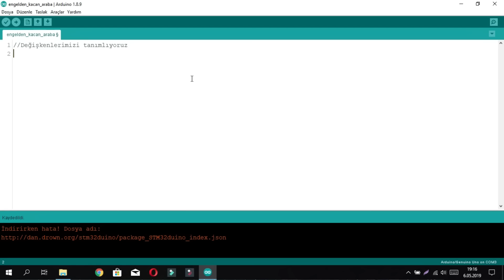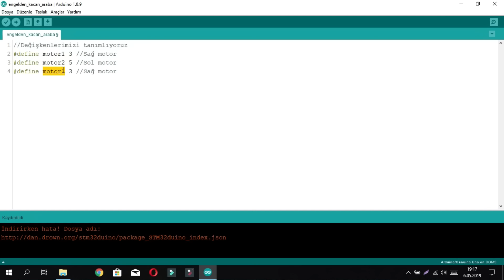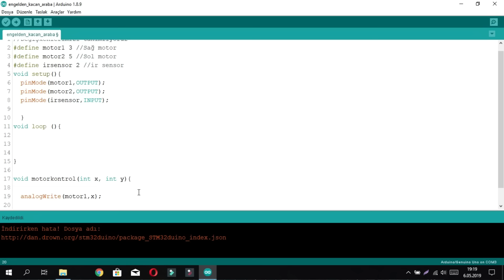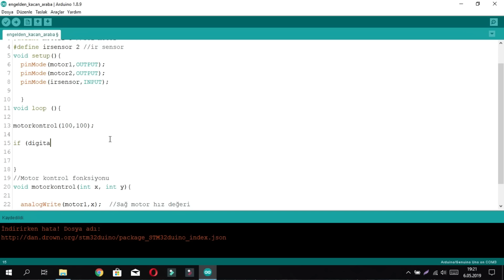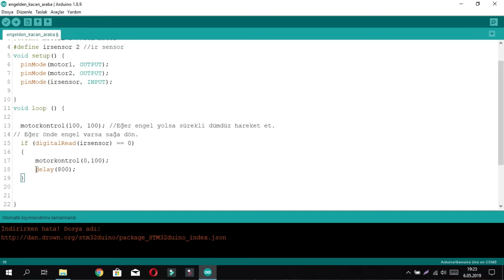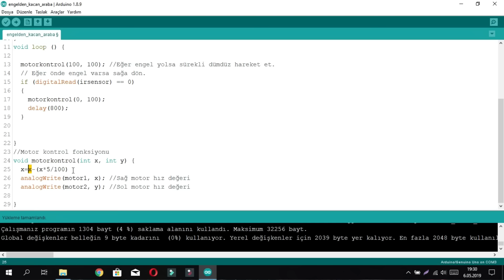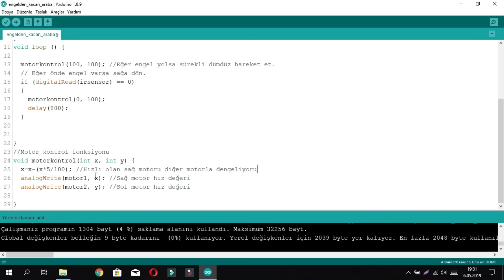Engelden Kaçan Robot Yapımı #1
Engelden kaçan robot yapımını baştan sona dizip kodlamasını yaptım yararlı olması dileğiyle.

Kullanılan Malzemeler:
1 Adet Arduino Uno
1 Adet USB Bağlantı Kablosu
1 Adet 7.4 2S Lipo Pil
1 Adet İnfrared Sensör
1 Adet L298N Motor Sürücü
1 Adet 2 WD Araç Şasisi
8 Adet Jumper Kablo

Diğer videoları izlemeyi, kanala üye olmayı ve videoyu beğenmeyi unutmayın.